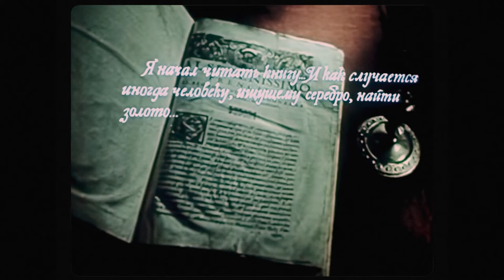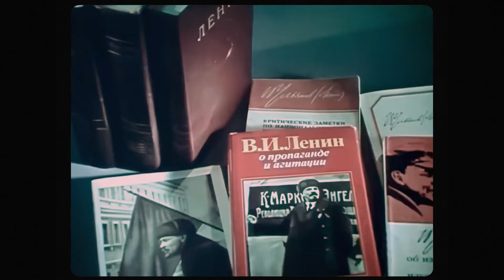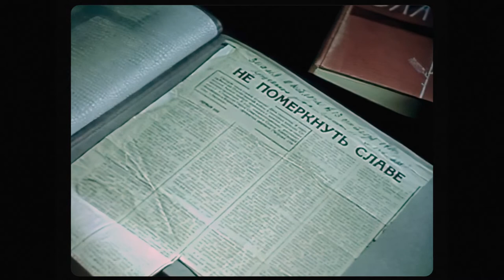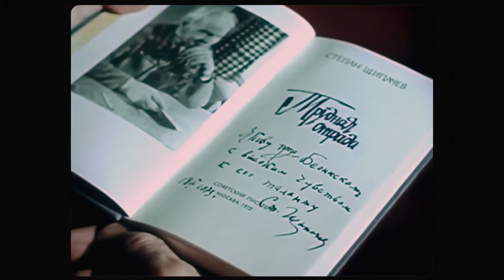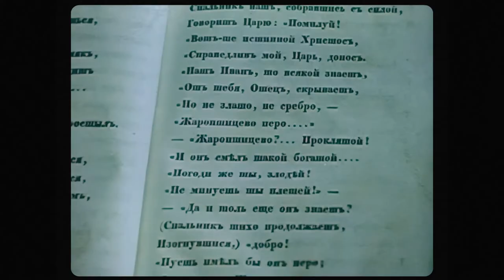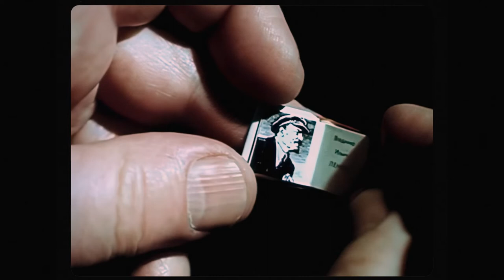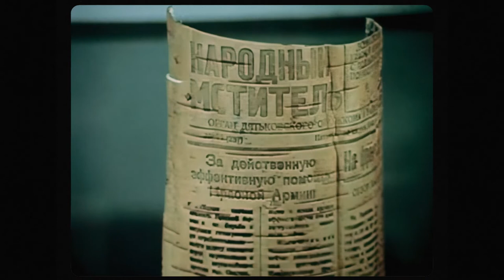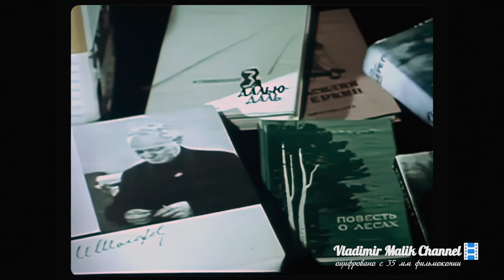КАК СБЕРЕЧЬ КНИГУ. Научно-популярный фильм.(1985)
Фильм о самом ценном источнике знаний - книгам, который учит  бережному отношению и правильному и аккуратному обращению с ними. Киностудия " Центрнаучфильм" ,1985г.
Режиссер- И. Кантор.
Оцифрован с 35мм фильмокопии Vladimir Malik Channel.
Показ фильма предназначен для  информационных, научных, учебных и культурных целей.
_Для тех, кто желает поддержать развитие канала:_
*Спасибо большое за Вашу помощь!.*